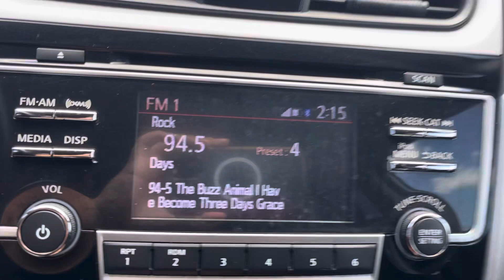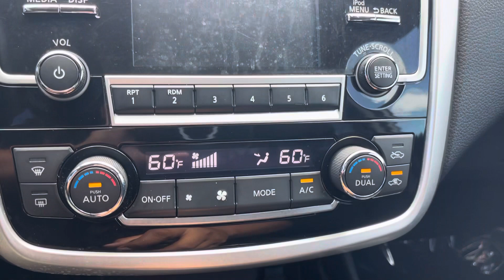2018 Nissan Altima 2.5 SV